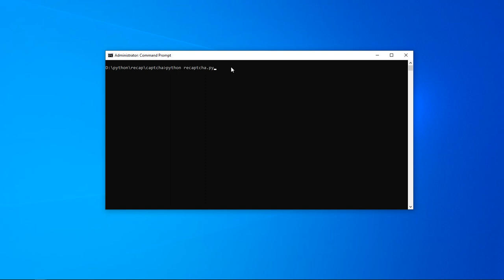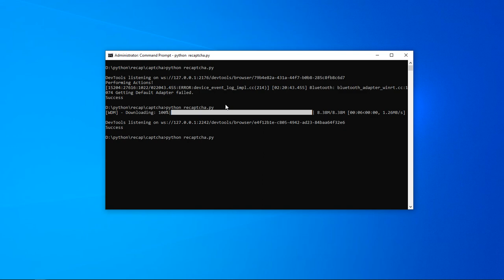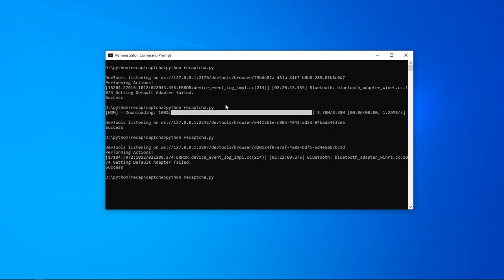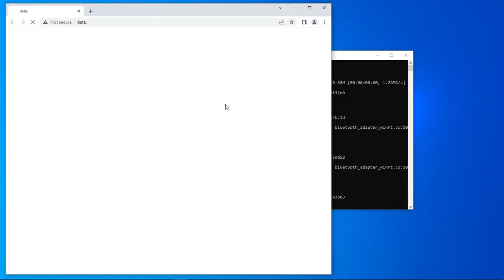Solve Google reCaptcha with python and selenium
use 4 random browsers to solve google reCaptcha with python and selenium. The browser used is Brave, Chrome, Edge and Firefox.